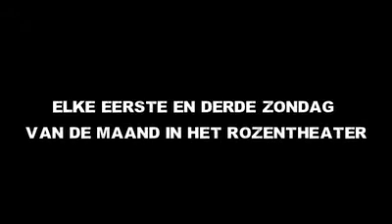Eva Damen bij Nachtgasten.mov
Het Nieuwe Nachtgasten seizoen gaat beginnen met meer dan 80 nieuwe gastacteurs. Oude gastacteurs vertellen over Nachtgasten.
De Nachtgasten bestaan uit; Koen Wouterse, Niels Croiset, Yorick Zwart en Jef Hoogmartens